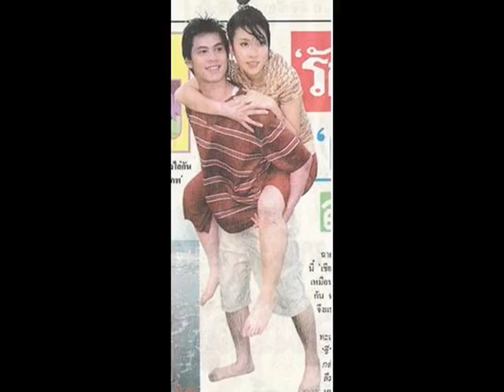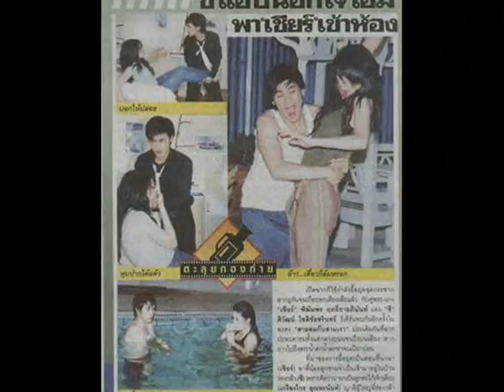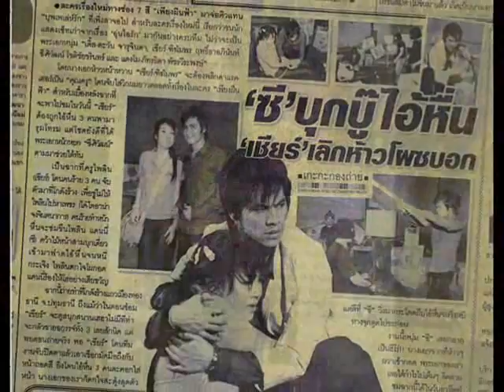Cee Siwat & Cheer Thikumporn MV: I think I (Part 1)